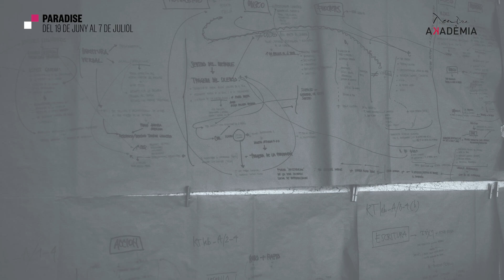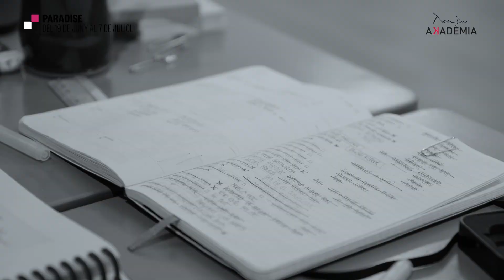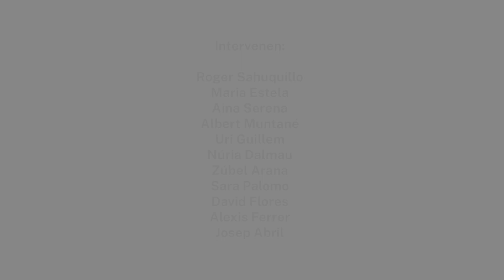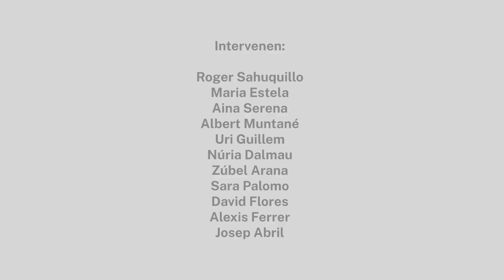Paradise en clau | La serie completa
¡Ya puedes disfrutar de la webserie, Paradise en clau, al completo!

Haz un recorrido de la mano de Moreno Bernardi, los intérpretes de la compañía y los colaboradores de la producción por el universo de Paradise, el texto que narra la historia de Filoctetes, con la mirada de Kae Tempest y la adaptación al teatro de Moreno Bernardi.

Descubre todo lo que hay detrás de este éxito de crítica. Paradise estará en el Teatre Akadèmia de Barcelona del 19 de junio al 7 de julio de 2024.